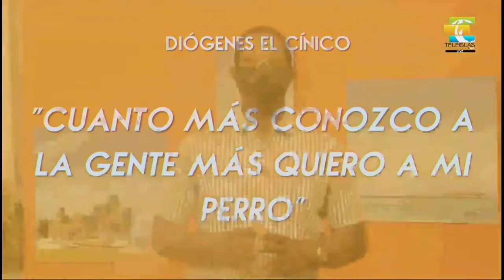SemillasdeConvivencia I Reflexión “Cuanto más conozco a la gente más quiero a mi perro”